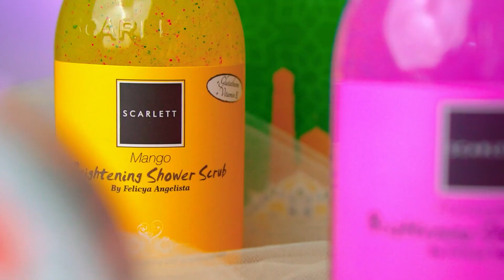Reaction Secret number LEA on MBC Every1 - Semua Terkagum kagum ! Dance Covernya KEREN GILA !!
Time Stamp :

00:00 Intro

00:15 Rahasia kulit cerah Acha

07:18 Reaction

T-SHIRT LOCKEY BELI DISINI YA ( BUY TSHIRT HERE ) :

Beli Kaos LOCKEY Unisex By Money Maker Entertainment - Hitam, L di toko My story Decoration Rp 108.000 di Tokopedia dengan Bebas Ongkir, Sekarang!

TEMEN TEMEN YANG MAU BELI MUG SEPERTI DI VIDEO BISA CEK DISINI YA :

BUNDLING TSHIRT & mug beli disini :

Beli BUNDLING KAOS + MUG di toko My story Decoration Rp 130.000 di Tokopedia dengan Bebas Ongkir, Sekarang!

kalo ga suka boleh dislike :p ...